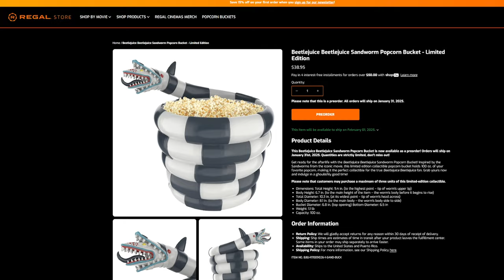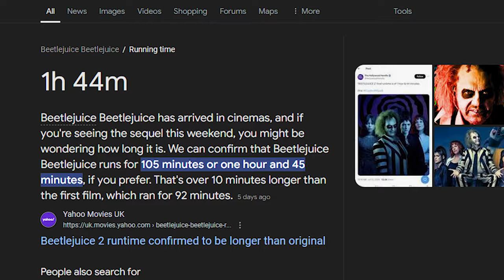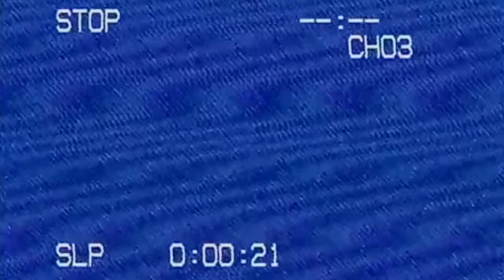Beetlejuice Beetlejuice - Fun But Weak